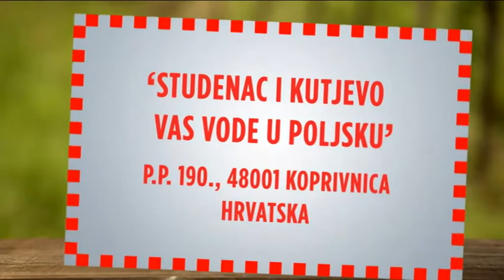Kutjevo i Studenac nagradna igra - Euro 2012 Poljska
Kutjevo i Studenac Vas vode na utakmice hrvatske nogometne reprezentacije u Poljskoj - Euro 2012.